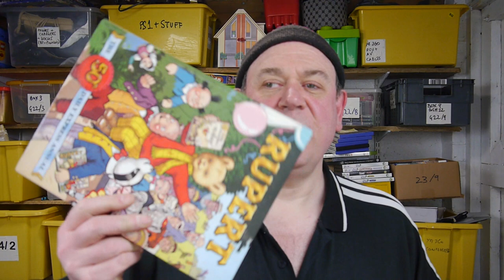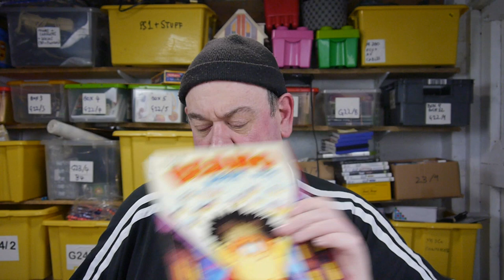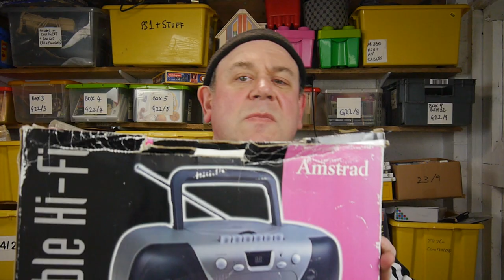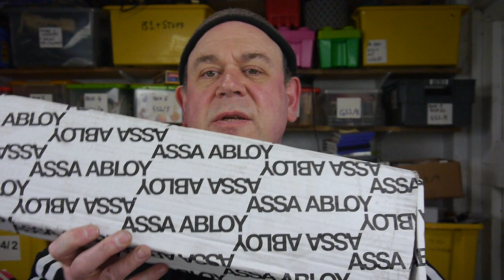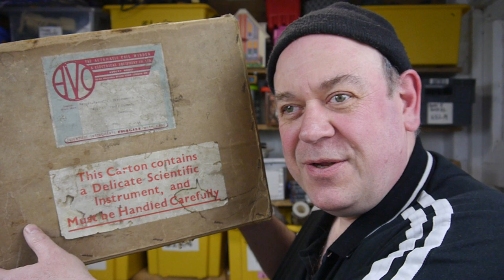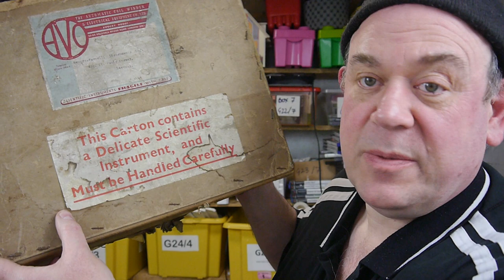The Charity shop pick-ups from last week and Sunday's 2 Car Boots. Good Stuff.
Hi , I'm Pete and I'm a full time buyer and reseller of all things vintage and collectible. Lately I've been buying more electrical and bits to repair too, and various junk stuff too!
One man's junk is another's man's treasure!
I mostly sell on eBay but occasionally elsewhere too. Hope you enjoy the haul.